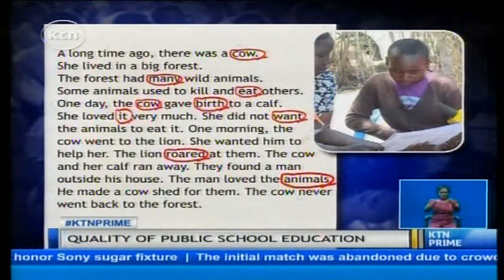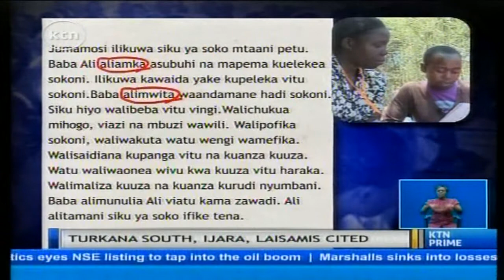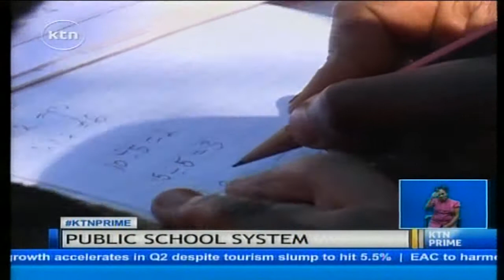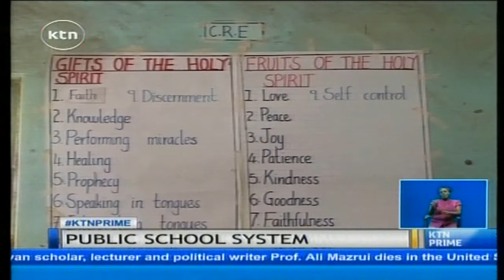11% of standard eight pupils in the country cannot execute simple standard two classwork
Education statistics that indicate 11% of standard eight pupils in the country cannot execute simple standard two classwork especially in mathematics. This is according to a report released by Uwezo Kenya.  The research further reveals that the worst affected group are pupils in public primary schools, an indication that learning levels in the public education system continue to decline.